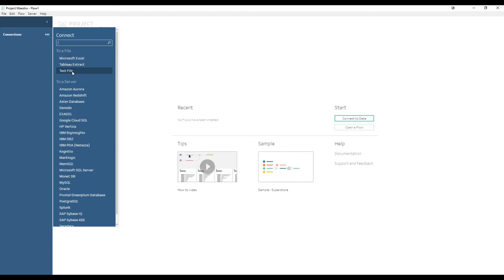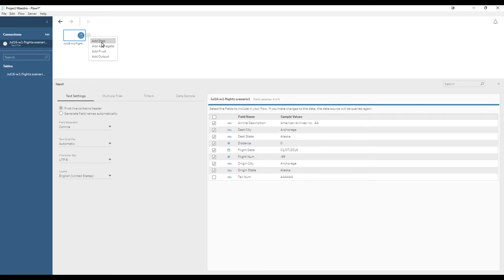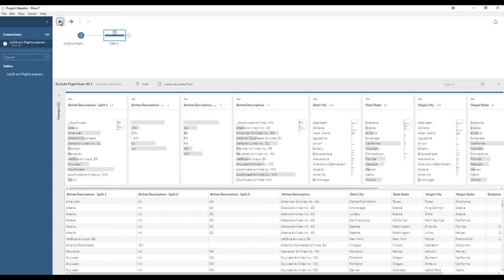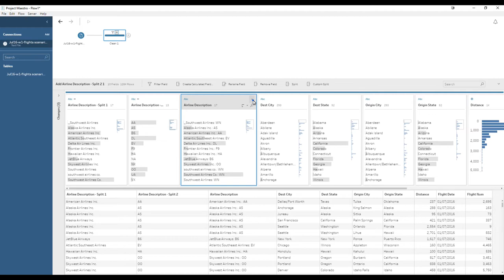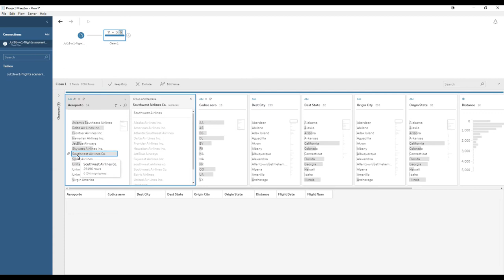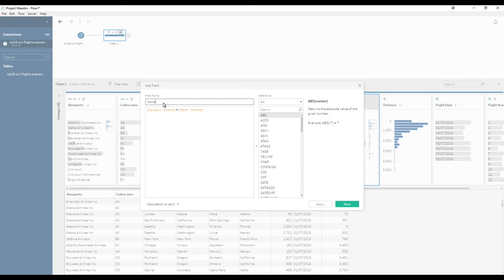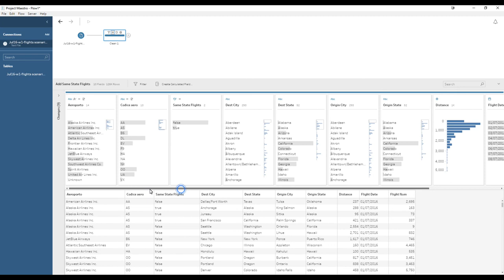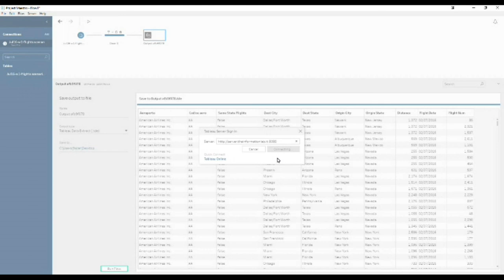Tableau Prep: pulizia dei dati per Tableau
00:00 - Connessione al dato
02:50 - Escludere valori anomali
04:38 - Splittare colonne
06:25 - Normalizzare stringhe di testo
08:00 - Aggiungere colonne con formule
09:20 - Creazione output